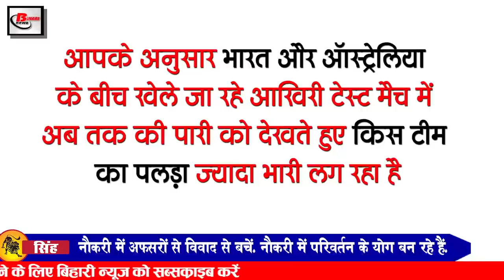Daily Bihar Evening news 15 Jan on Nitish Kumar,Covishield Vaccine,Covaxine,Pacso,Patna,Sushil Modi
Daily Latest  today Bihar evening news of 15 January on Nitish Kumar,Covishield Vaccine, Covaxine, TejashwiYadav, Patna, Sushil Modi,pacso
For Job related information follow this youtube channel:
1. Chief Minister Nitishkumar inaugurates Digha Atal Path from R Block
2. There was a stir in the BJP regarding the seat of the Legislative Council quota
3. The company whose first dose will be given will be given by the second company
The work of applying the vaccine is going to start tomorrow, while another important information has been revealed about the vaccine, under which the first vaccine will be given during the corona vaccination, the second vaccine of the same company will be given within 28 days. . The covishieldvaccine will be given the second dose of Kovishield for the second time, while the second dose will also be given to the person taking the covaxine, which has been given by the State Health Committee. According to the information received from the State Health Committee, each vowel of Kovishield has 10 doses. This means that 10 people will be given the vaccine, while there are 20 doses in covaxine vial, ie 20 people will get the vaccine.
4. Rakesh Rathi made IG headquarters
5. Police's hands constantly empty in Rupesh case
6. Now youth will get preference in JDU
JDU is now about to fall on the idle leaders, JDU has now taken the responsibility of removing such leaders who are inactive from top to bottom. Not only this, now preference is being given to the youth in the party. According to experts, this change in JDU has been expected to take place in the state committee and national committees. This change is being made in the party keeping in mind the result of the Bihar assembly elections. If the JDU believes, the above steps are being taken only to bring newness to the party. It is worth noting that after 2005, JDU has won so few seats in Bihar in the party and that is why the wave of change in the party is going to be seen.
7. Today we will talk about Rakesh Ranjan Kumar in Bihari Birthday Special

Rakesh Ranjan was born in Darbhanga district of Bihar on this day. Ranjan Kumar is an Indian film director and writer. He directed Dear Friend Hitler which premiered at the Cannes Film Festival in 2011. It was described in Hollywood Reporter by Duane Berege as inept, "disreputable" and "uber-awful". Kumar holds a Masters in Hindu Literature from Hindu College, University of Delhi. He participated in many stage plays as a director, writer, actor including productions such as Oedipus, Punch Light, Sakharam Binder, Jati Hi Poochho Sadhu Ki, Holi, Antigone and West Side Story.
8. Pacso will have to pay this amount per booth
9. TejashwiYadav warns people
10. Railway will not take the land of Harding Park but Digha railway line
11. Bihar court appears sluggish
The lack of hearing of cases has come up in the courts of Bihar and this is the reason that so far many cases have not been heard in the courts of Bihar. According to the information received, the maximum number of cases are pending in the capital Patna, according to the data of the State Crime Records Bureau, in the year 2018, a total of 10.67 lakh cases of the state are still pending, while talking after 2019, its total number is 11.91 lakhs. has gone. Talking about the past, the court has been able to pronounce the verdict only in two percent of the total trials. In this also, only 12 per cent of the cases have been punished, the verdict has come to rest, the accused are guilty, so far they have not been proved.
12.Sushilmodi refuses to consider farmers protesting in Delhi as farmers
13. Ankita Lokhande remembers Sushant
14. Fans show anger over not giving Kuldeep a place in the team
While the last match between India and Australia has started, half of the team had returned to the pavilion until the news was written, although the anger of the fans was clearly seen before the match when Kuldeep Yadav was not given a place in Team 11. . Washington Sundar has got a place in the team in place of Kuldeep Yadav, on which the fans got angry against Ravi Shastri. After which Ravi Shastri was also trolled on Twitter. In fact, after the Sydney Test match on the last tour, Ravi Shastri had given a statement about Kuldey Yadav, he said that he will be our number one spin bowler in all formats, but since then Kuldeep Yadav has not got much chance in the long format of cricket. Neither did he get much chance in ODI cricket.
15. Number of Corona Impacts in India Reached 1 Crore